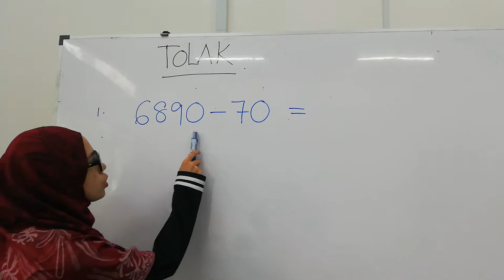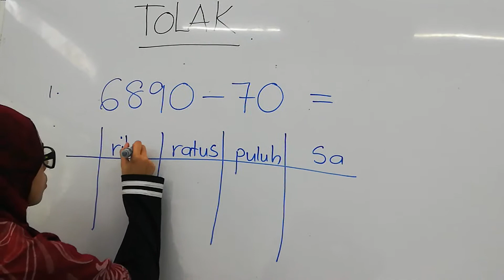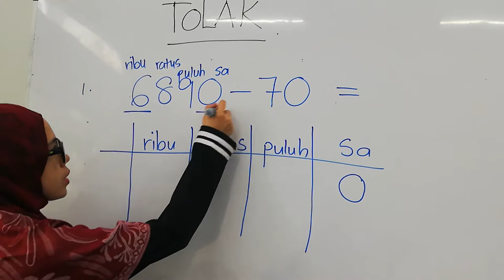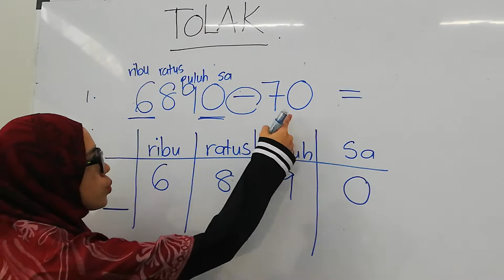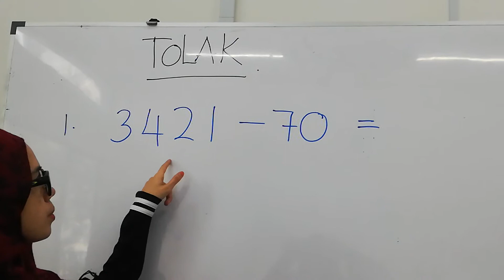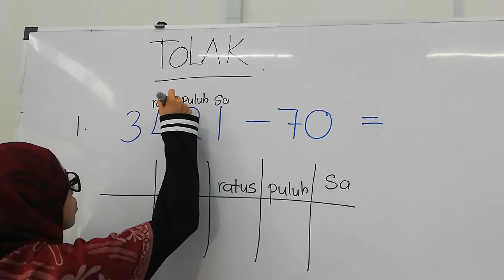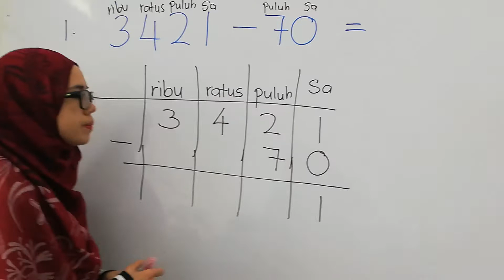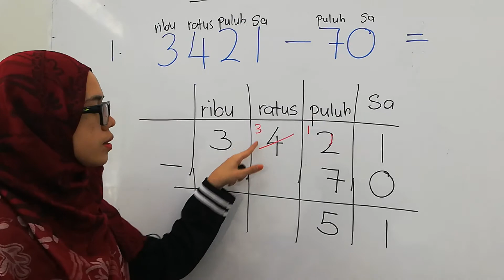PKPP | MATEMATIK | DARJAH 2 | TOLAK LAGI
Video ini berkaitan pelajaran yang bertajuk Tolak dalam subjek Matematik Darjah 2.

TV SRITI Al Ghazali telah menyediakan pelbagai video penerangan mengikut darjah dan subjek.
Sila layari saluran Youtube rasmi kami untuk meng mengikuti pembelajaran yang telah disediakan.

Video PdPc ini disediakan oleh Ustazah Farrah Mustaffa